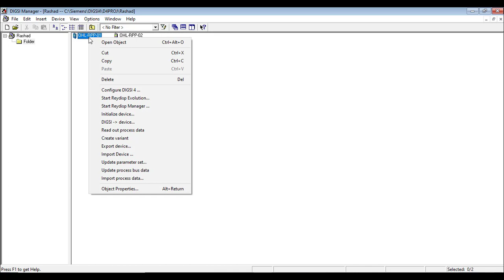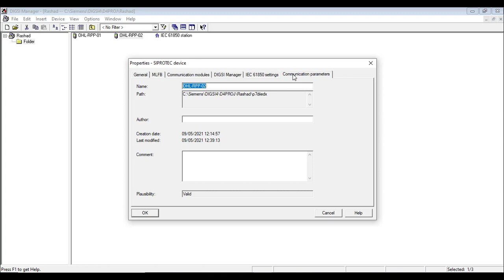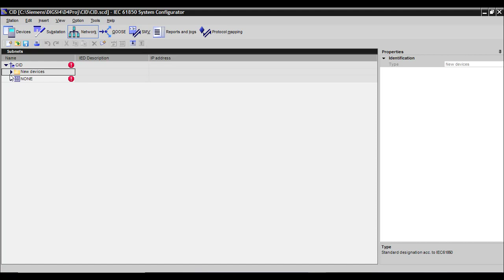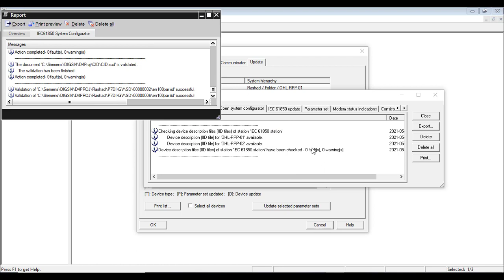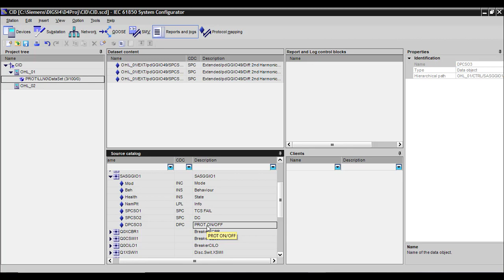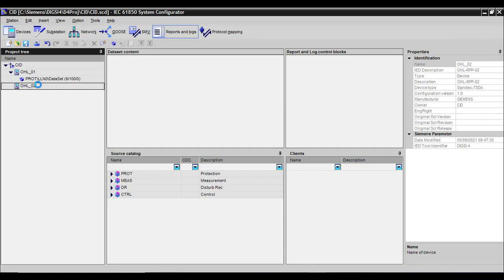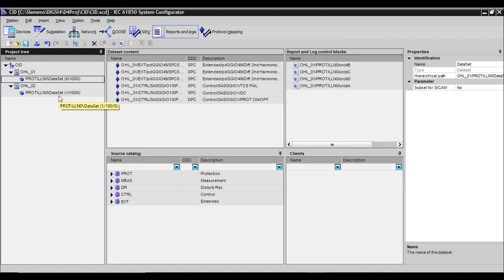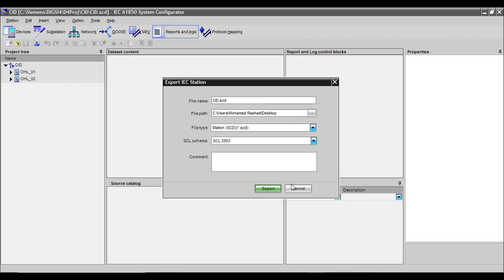CID file for SIEMENS Relays ((Session_02))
In this Video we would discuss the following:
1. How to create IEC61850 Station
2. How to set all relays IP Address and IED Name
3. How to Assign the Generic and Standardized Logical Nodes to a data set
4. How to create the Report Control Block (Buffered and Un-Buffered)
5. How to extract the CID and SCD files